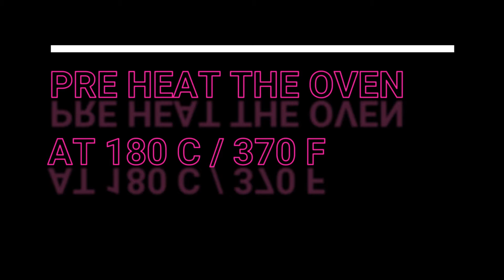3 Ingredients Oreo Cake Recipe/ مزیدار اوریو کیک صرف 3 اجزا / Tasty Baking Recipes by Food Segment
With the help of just 3 basic ingredients you can prepare a very tasty cake. Yes it is true. 3 Ingredients OREO Cake Recipe is a trending recipe that is very popular these days that is made with Oreo cookies. Here we make it more simple to prepare without compromising the flavor. Try it and enjoy!

Ingredients
Oreo                                             5 packs of 5 cookies

Recipe
- Preheat the oven at 180 C or 370 F
- Greece the cake mold

- Separate the both Oreo slices
- Now remove the cream from cookies (You can apply it in cake layering, if you like)
- Put the Oreo slices in a deep bowl
- Pour milk little by little to moist them
- With a spatula, mix them to make a paste
- Add milk when required
- Keep mixing until it becomes a smooth paste
- Add baking soda and mix
- Mix well to dissolve the lumps
- You can use electric beater to beat this batter when it is smooth
- Pour it in cake mold and tap twice or thrice at a smooth surface
- Bake it for 20-25 minutes and it is ready
- You can moist it with sugar syrup (You can watch it in my Pineapple Cake recipe. Link is
- Also there is an option of layering of whipping cream
- So choice is yours. Try this simple but tasty recipe and Enjoy!

Bon Appetite!